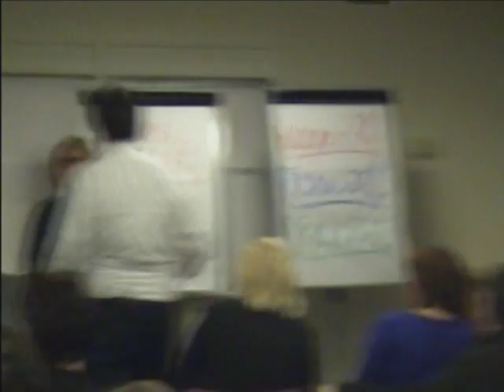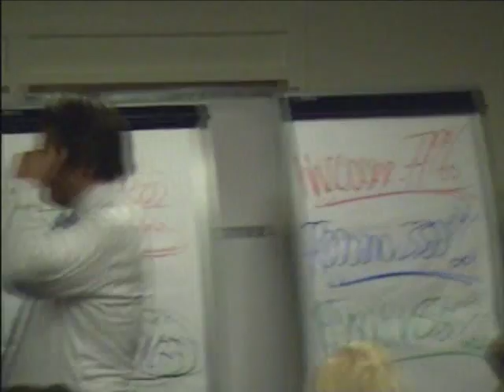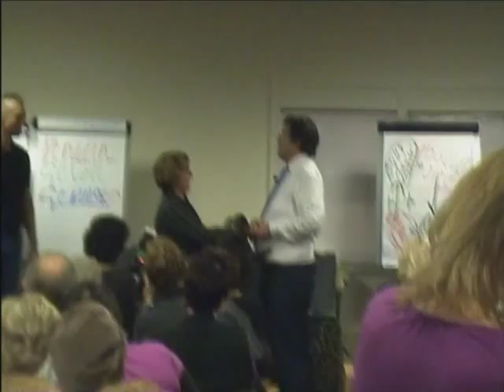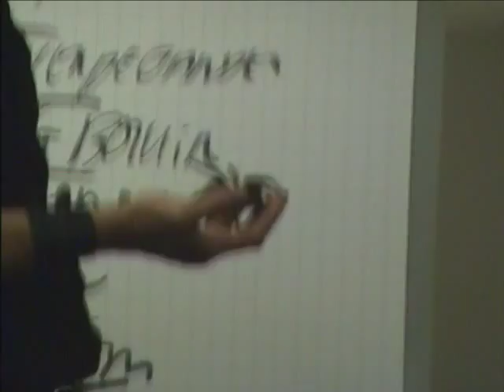Emile Ratelband Seminar Almelo part 2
Emile laat enkele mensen hun angsten onder ogen zien.